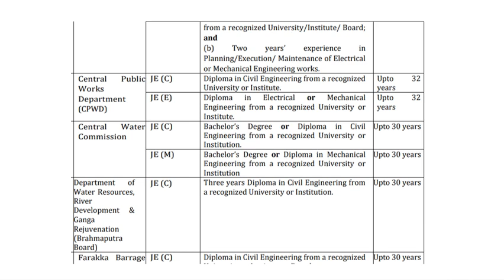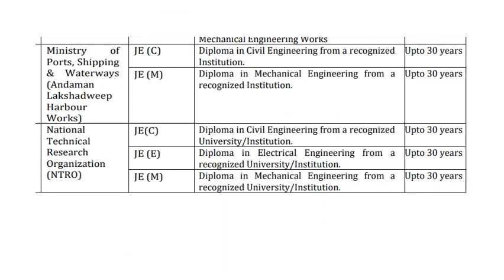SSC JE 2023 | SSC JE ONLINE FORM FILLING INSTRUCTION | SSC JE CIVIL/ELECTRICAL/MECHANICAL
SSC 2023 Junior Engineers - Civil Engineering - Guide
SSC 2023 Junior Engineers Paper I - Civil Engineering - 23 Solved Papers & 10 Practice Sets
SSC JE 2023 Paper I - Electrical Engineering - 39 Previous Years Solved Papers (2008-22)
SSC JE Electrical Engineering 2023 (Prelims) 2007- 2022: Topic wise Previous Years Solved Question Papers
Go To Guide for SSC Junior Engineer Mechanical Paper I Recruitment Exam with Previous Year Solved Papers 5th Edition | 100% Detailed Solutions |
SSC JE 2023 Paper I - Mechanical Engineering - 40 Previous Years Solved Papers (2008-22)
ssc je civil form fill up 2023
ssc je civil engineering apply online
ssc je civil engineering best online coaching
ssc je civil previous year question paper
ssc je civil syllabus 2023
ssc je civil preparation strategy 2023
ssc je reasoning classes
ssc je previous year question paper electrical
ssc je previous year question paper mechanical
ssc je previous year question paper civil in hindi
ssc je previous year question paper electrical in hindi
ssc je previous year question paper civil non technical
ssc je civil previous year question paper 2022
ssc je civil all previous year question paper
ssc je civil engg previous year question paper
ssc je civil engineering ka previous year question paper
ssc je civil mains previous year question paper
best book for ssc je civil previous year question paper
how to download ssc je civil previous year question paper
ssc je previous year question paper civil solution
ssc je previous year question paper civil reasoning
ssc je previous year question paper civil paper 2
ssc je electrical engineering previous year question paper
ssc je electrical engineering previous year question paper in hindi
ssc je electrical all previous year question paper
ssc je electrical reasoning previous year question paper
best book for ssc je electrical previous year question paper
how to download ssc je electrical previous year question paper
jharkhand ssc je electrical previous year question paper
ssc je previous year question paper electrical book
ssc je paper 2 electrical previous year question paper
ssc je previous year question paper electrical non tech
ssc je previous year question paper electrical in english
ssc je previous year question paper electrical in telugu
ssc je civil paper 1 previous year question paper
ssc je civil paper 1 syllabus
ssc je paper 1 civil preparation
ssc je civil engineering paper 1
ssc je civil engineering paper 1 2022